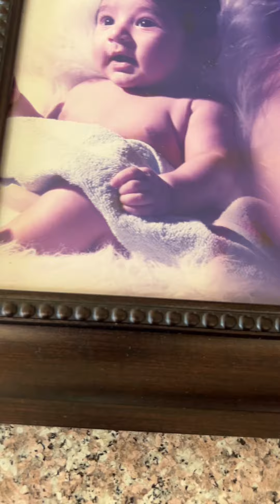अमेरिकेत दिवाळी ची घराची साफसफाई अशा पद्धतीने केली house cleaning tips and tricks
cleaning
house cleaning body art
house cleaning transparent
house cleaning music
house cleaning videos

house cleaning motivationhouse
cleaning mavado
house cleaning
house cleaning tips
house cleaning business

 vlog,marathi family vlog,routine marathi vlog,marathi in usa,marathi mom in usa,speaking marathi in usa,marathi song in usa,marathi family in america